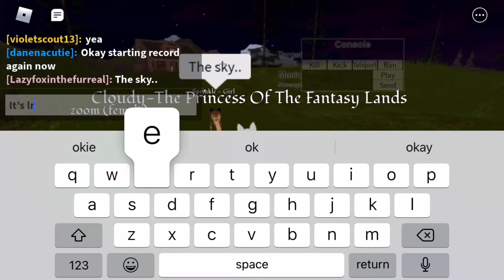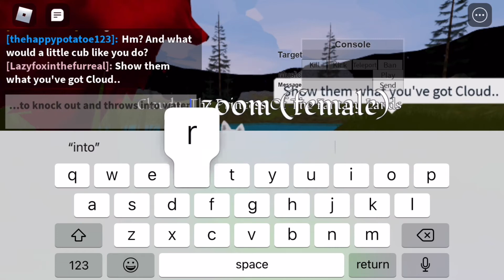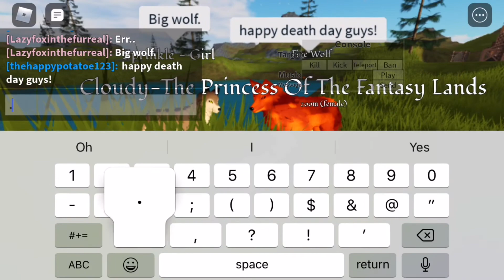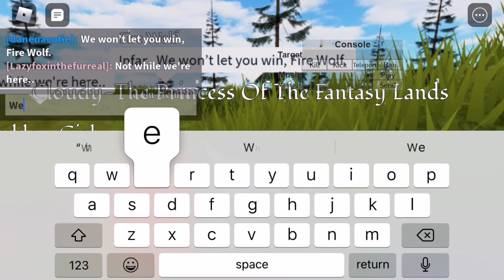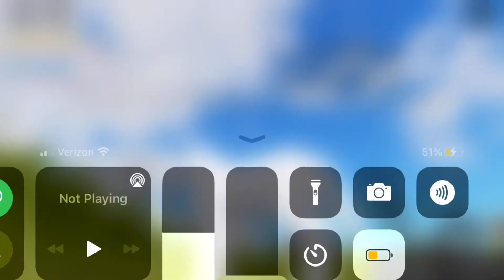The Origin Of Forgotten Worlds (Episode 4)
I may upload episode 6 today it’s also been recorded already! But I’m having a problem with my storage being full so it might come out another day because I might need to delete more apps or photos.
ALSO PLEASE DONT HARRAS THE BOT ACTORS! THANK YOU.